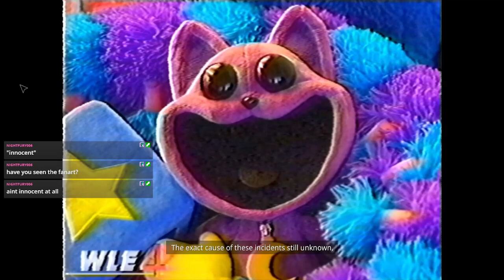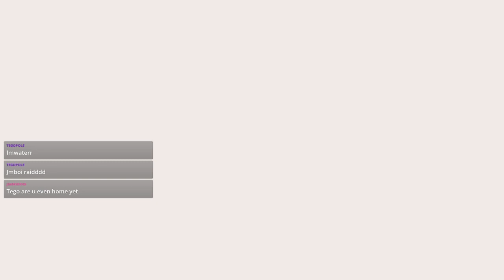Scawwy game with fan fav characters of dogday and catnap